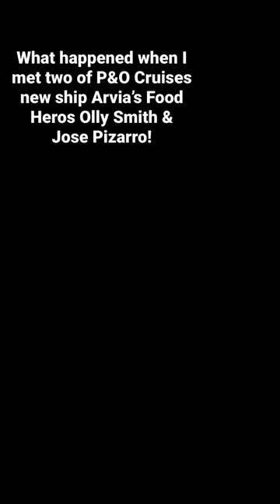Olly Smith, Jose Pizarro and I talk everything about P&O Cruises Arvia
I got the chance to spend the afternoon with two of P&O Cruises Food Hero’s Jose Pizarro and Olly Smith . Jose Pizarro will be serving up an incredible Tapas menu in the Glass House and in Olive Grove in Celebration night whilst Olly Smith will be pairing the perfect wines! I gave Olly Smith a snail in reference to my favourite wine on P&O Cruises Iona called The Holy Snail. A wonderful Sauvignon Blanc.

P&O Cruises brand new ship Arvia sailed into Southampton ahead of her maiden voyage. P&O Cruises Arvia is the 2nd Excel Class of ship after her sister Iona and will be sailing around the Caribbean in the Winter months and sailing the Mediterranean in the summer months.